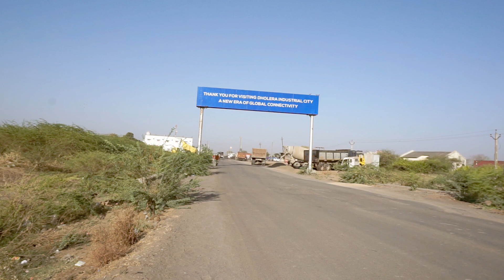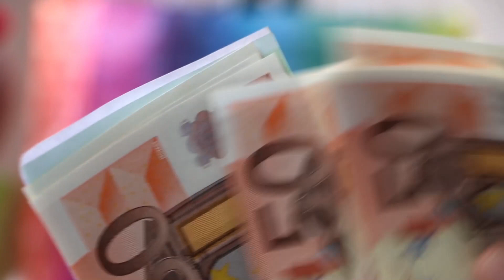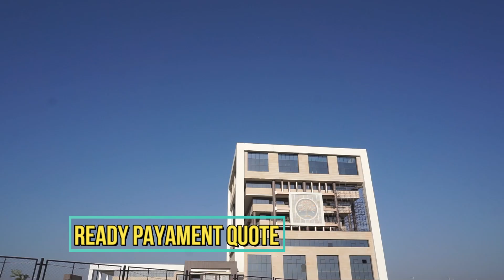DHOLERA,BANK LOAN ON PLOT,MOB:-8108243670.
. My Low Budget All Purpose camera.